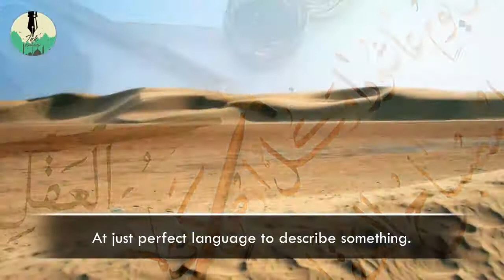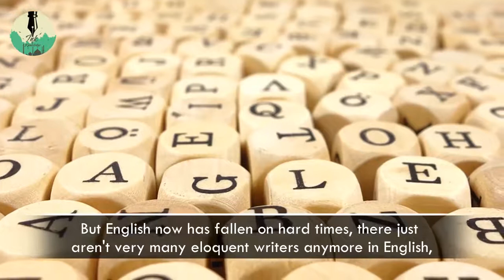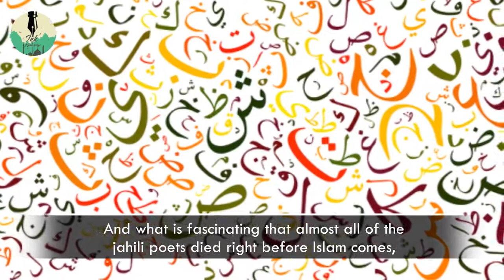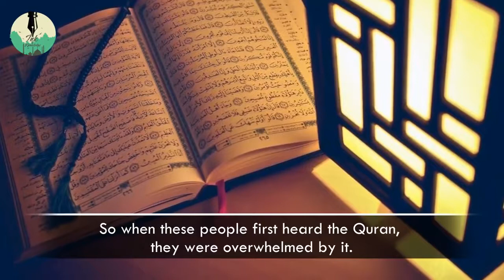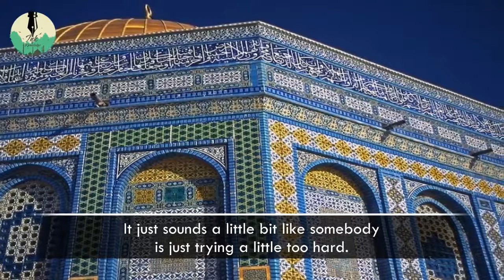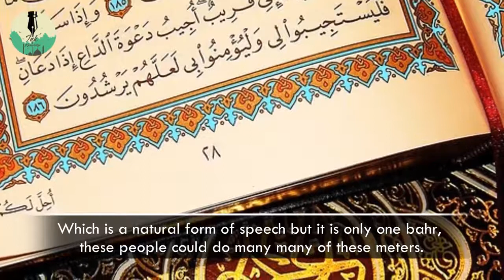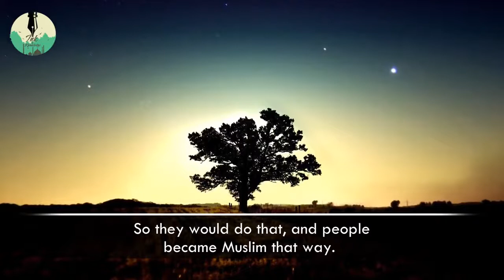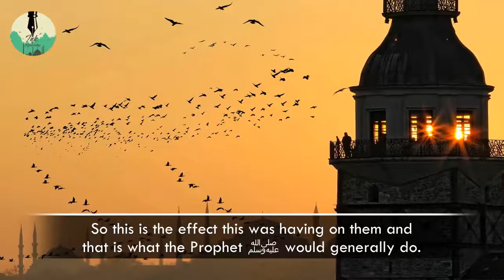The Beauty and Eloquence of the Quran - Shaykh Hamza Yusuf